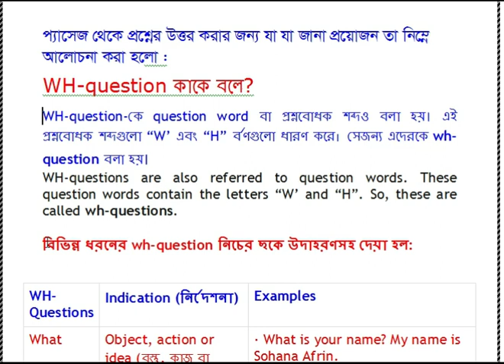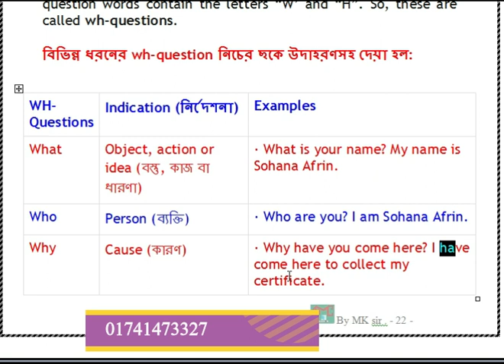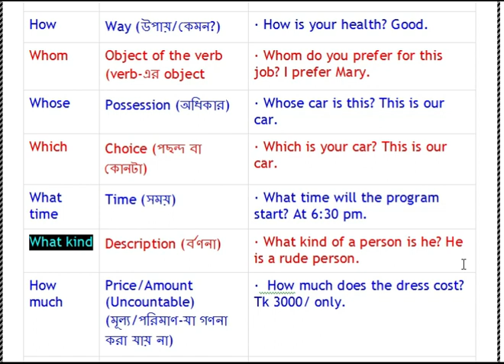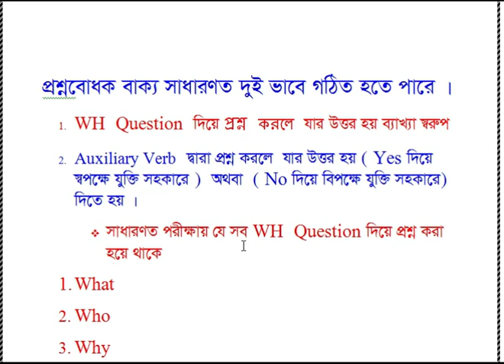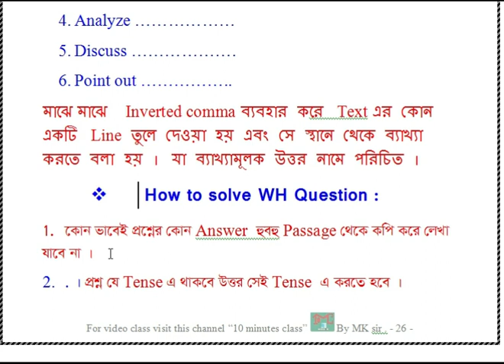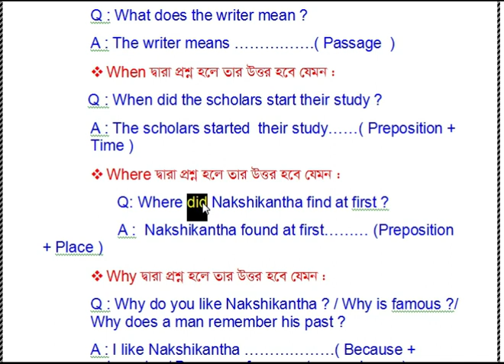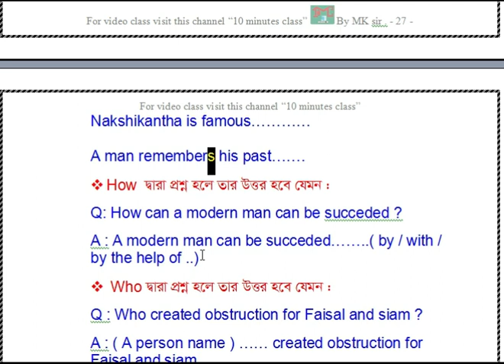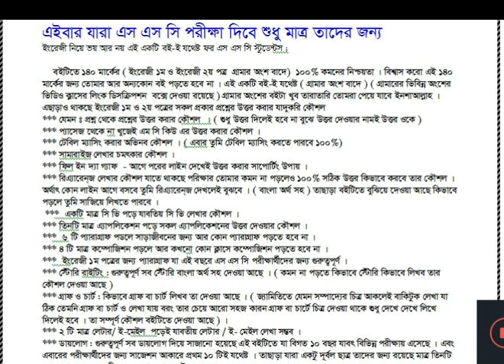From passage How to solve Questions easily. For , SSC , HSC . প্রশ্ন থেকেই প্রশ্নের উত্তর করা যায়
From passage How to solve Questions  easily.  For , JSC , SSC , HSC
This channel is educative channel .
সকল প্রকার শিক্ষামূলক পোস্ট পেতে এবং এস এস সি 2022 সালের 100% সিউর সাজেশন পেতে চ্যানেলটি ভিজিট করুন ।
তাছাড়া ও সর্টকাট ইংরেজী শেখার জন্য একবার ভিজিট করুন । প্যারাগ্রাফ , লেটার , এ্যাপ্লিকেশন , গ্রাফ , চার্ট , ইমেইল , কম্পোজিশন , কম্পিলিটিং স্টোরী , রি-এ্যারেন্জ ইত্যাদি লেখার সর্টকাট টেকনিক ও বানিয়ে লেখার কৌশল।